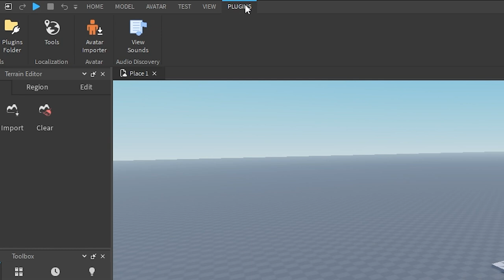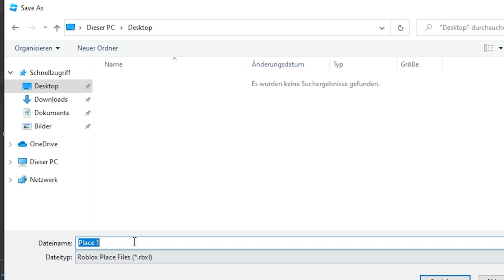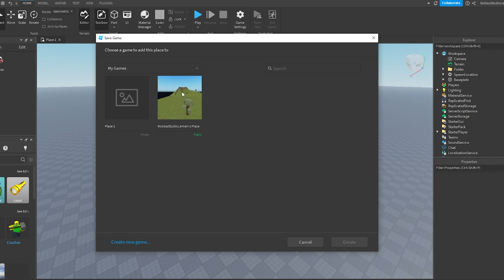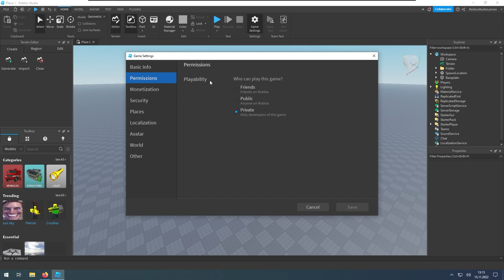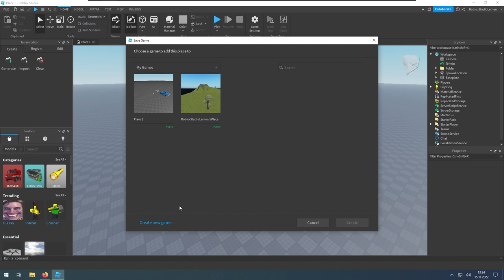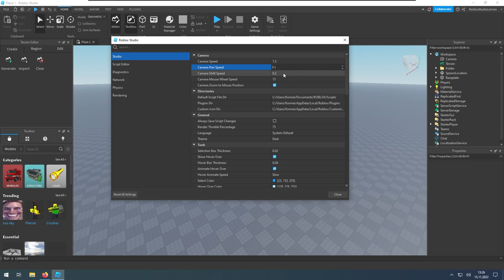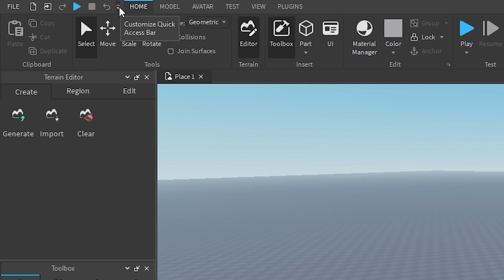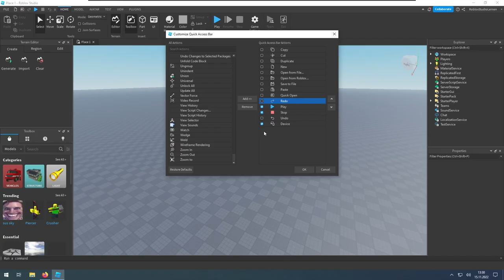Toolbar und File | Roblox Studio Lernen (RSL 1.0) deutsch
Roblox Toolbar erklärt + Alles was man unter File findet (wie Roblox Spiel veröffentlichen) und Device Ansicht

00:00 – Intro
00:04 – Was ist die Toolbar?
00:16 – Toolbar Tabs
00:28 – Roblox Studio Toolbar collapsen / anzeigen
01:06 – File
02:24 – Als neues Roblox Spiel Speichern
02:30 – Roblox Place überschreiben
03:15 – Spiel veröffentlichen
03:58 – Privates Roblox Spiel finden
04:49 – Spiel komplett veröffentlichen Zusammenfasung
05:21 – Auto Saves öffenen
05:41 – Shortcuts anpassen
06:37 – Beta Features
07:08 – Die Quick Access Bar
07:35 – Device Ansicht in Roblox Studio
08:07 – Device Ansicht erklärt

–               ↓ LINKS ↓                   –

–                ↓ TAGS ↓                   –